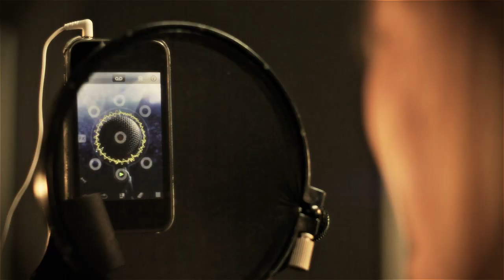Everything Is An Instrument (Voicejam Looping Video)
Everything Is An Instrument uses sounds from everyday life to create a song on the iPhone. Who needs a drum kit when you've got eggs and toasters?

Check out this cool VoiceJam looping app for the iPhone and iPad.

Created with help from TC-Helicon Voicejam, Char, Kiana Brasset, Ben Miller and Jon-Mark Wiltshire.